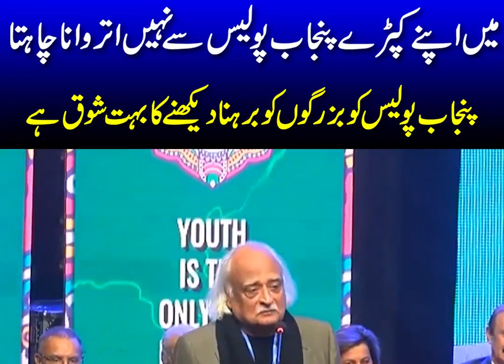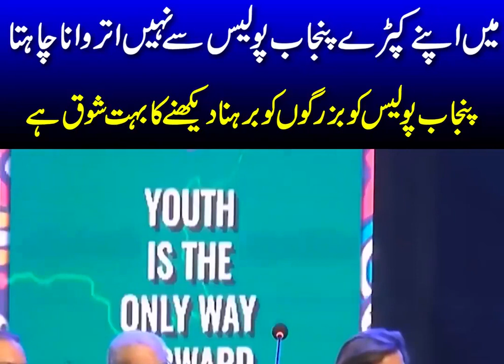Anwar Maqsood Made Everyone Laugh | Pakistan Literature Festival 2023